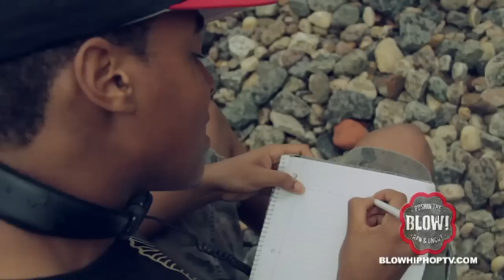PHIL "THE HIGH": BLOWHIPHOPTV.COM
Artist: Phil
Song: The High
Director: Isaac Aguirre